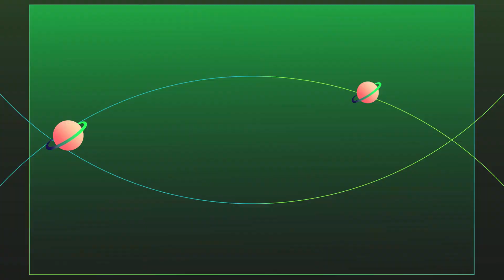Téléthon à Inchy Beaumont le samedi 2 décembre 2023 dès 8h au Foyer Rural d'Inchy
Interview de Nadège.